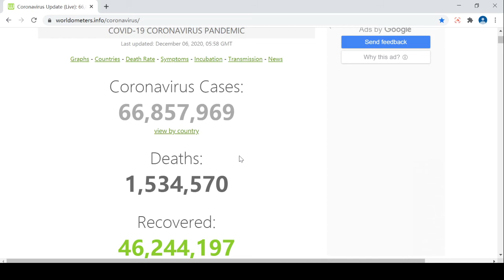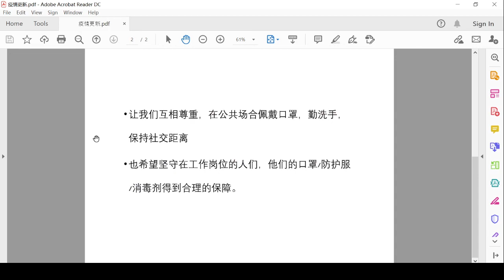20201206 关注疫情 感谢疫情期间 坚守和付出的人们